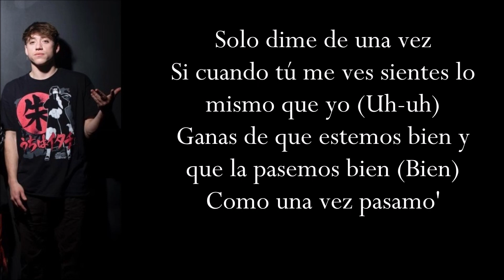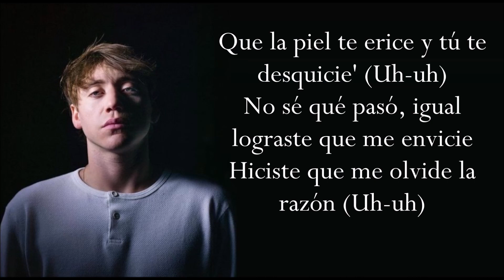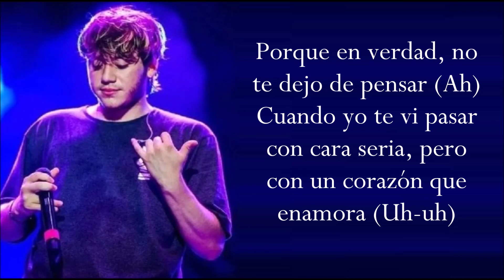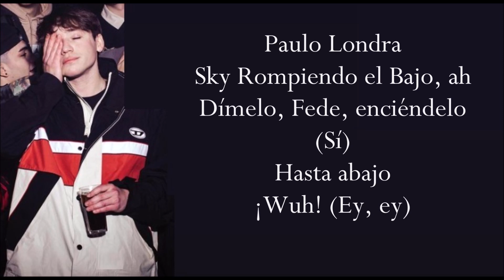JULIETA (Letra) PAULO LONDRA